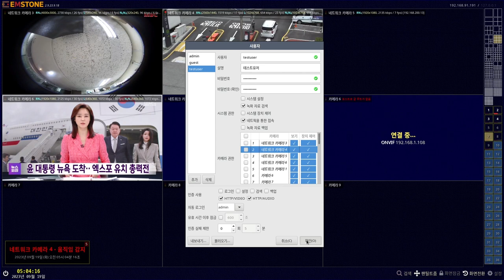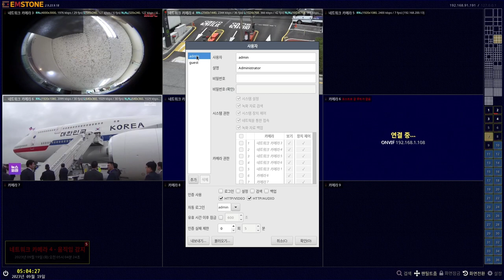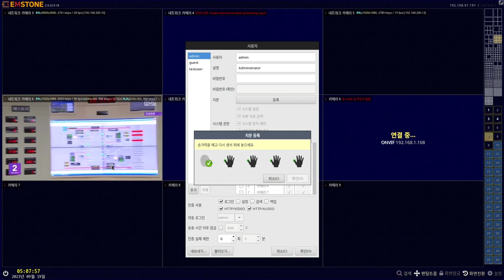[기본설정가이드] NVR/VMS편 - 사용자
기본 설정 가이드 NVR/VMS편 - 사용자

NVR/VMS의 사용자 에 대해 설명합니다.

0:08 사용자 계정 추가하기
0:58 사용자 계정 삭제하기
1:03 admin 계정 아이디 변경하기
1:26 자동로그인, 유휴 시간 이후 잠금 설정하기
2:04 지문 마우스 등록/삭제하기

감사합니다.